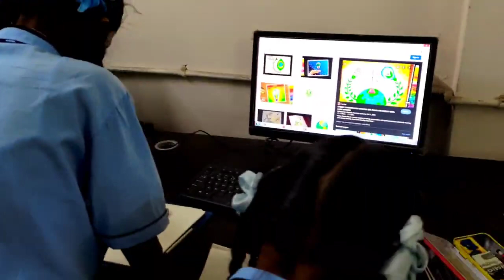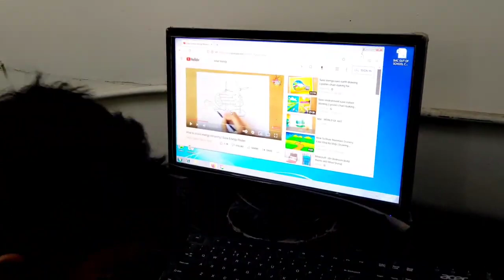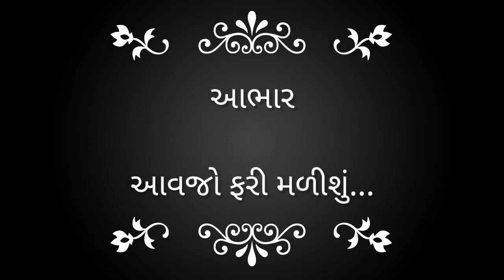ચિત્રકામ સ્પર્ધાની પૂર્વતૈયારીઓ @cps silvassa Gm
Title: "Unleashing Imagination - School Drawing Competition Highlights"

Description:
Welcome to an enchanting showcase of artistic brilliance and creativity as we present the highlights of our school's Drawing Competition. In this captivating video, witness the magic unfold as young minds express themselves through the strokes of colors and the power of imagination.

The video opens with the art-filled ambiance of the competition venue. Easels stand tall, canvases wait to be transformed, and an array of vibrant art supplies beckons the eager participants. Excitement fills the air as students from different grades eagerly gather to take part in this celebration of creativity.

The theme for this year's drawing competition is "Dreamscape," allowing our young artists to delve into their wildest imaginations and bring their dreams to life on the canvas. The camera zooms in on the focused expressions of the participants, capturing their determination and passion for art.

As the competition begins, the video transitions into a montage of time-lapse sequences, showcasing the evolution of the artworks. The screen comes alive with a burst of colors, revealing fantastical landscapes, whimsical creatures, and scenes that could only exist in the realm of dreams.

Throughout the video, we hear the soft background music, which enhances the dreamlike atmosphere, providing a soothing backdrop to the creative process. The video captures moments of concentration, smiles, and occasional laughter as the young artists immerse themselves in their artwork.

In between the artistic frenzy, glimpses of teachers and volunteers offering guidance and encouragement to the participants are shown. The school community comes together to support and nurture the budding talents, fostering an environment of creativity and camaraderie.

As the competition draws to a close, the camera pans across the stunning gallery of finished artworks. Each piece is a window into the imagination of the young artists, reflecting their dreams, aspirations, and unique perspectives.

A panel of judges, comprising art teachers and local artists, is shown observing the artworks with admiration and awe. The challenging task of selecting the winners is evident on their faces, as they appreciate the incredible diversity and originality displayed by the participants.

The video culminates in the award ceremony, where the winners are announced amidst cheers and applause. As the winners step forward to receive their awards, a sense of pride and accomplishment fills the room, encouraging all participants to continue exploring their artistic talents.

"Unleashing Imagination - School Drawing Competition Highlights" is a celebration of the power of art to inspire and empower young minds. It showcases the dedication and passion of our students as they fearlessly express themselves through their artwork. This competition serves as a reminder of the importance of nurturing creativity in education, creating a generation of imaginative thinkers and visionaries.